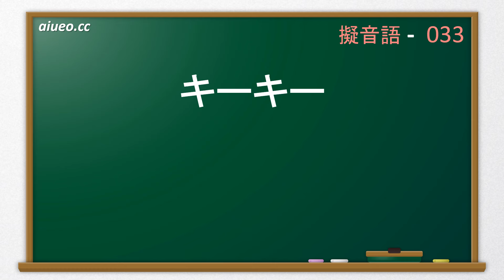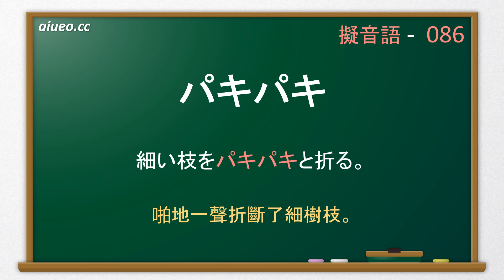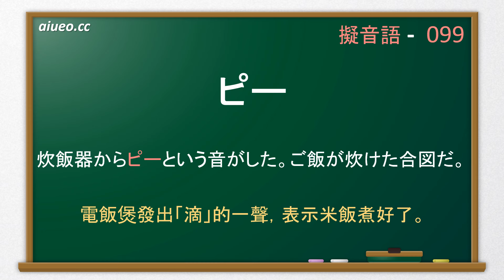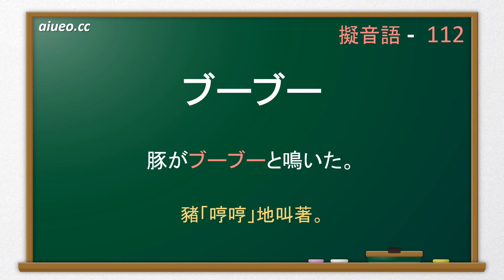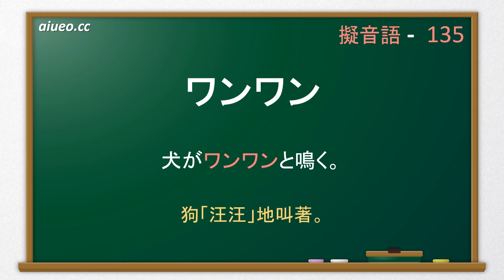【記日文單字】135個常用的日文擬聲詞及例句(あいうえお順序)・JLPT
日文的擬聲擬態詞非常多，很難記。為了方便大家記憶，我在每個單字後面增加了一個例句。
想和飯糰君一起學更多日文發音相關知識的話，請訪問“飯糰君日文發音教室”主頁：